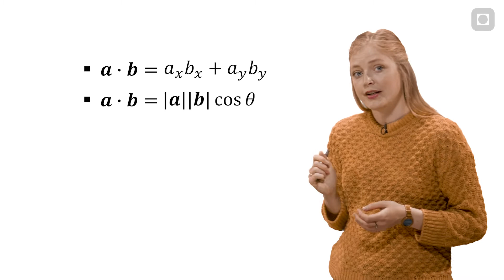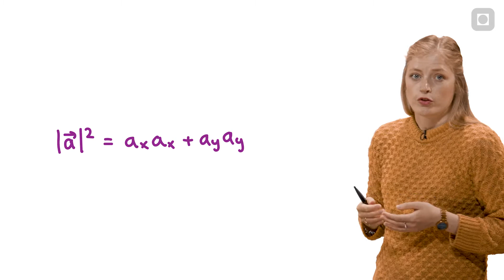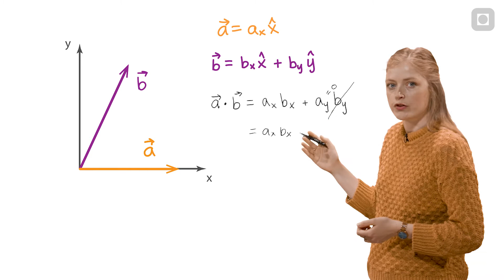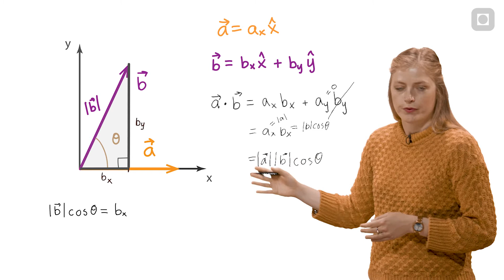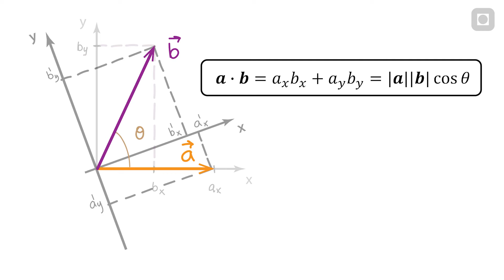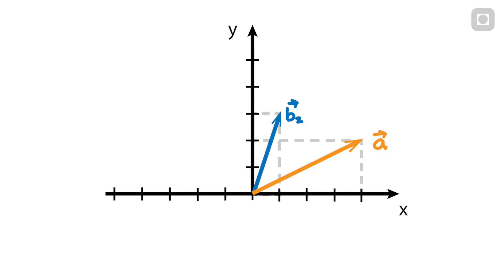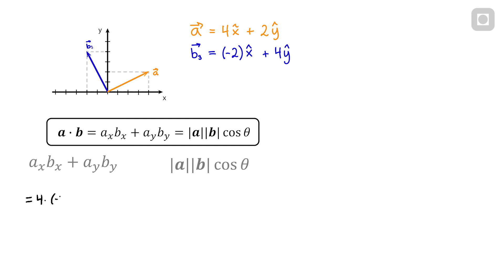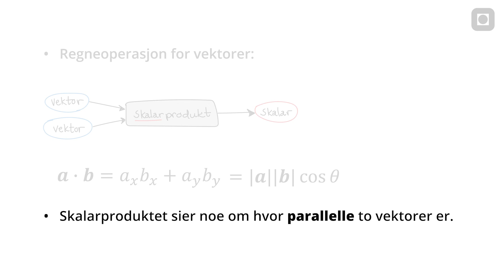Skalarprodukt 1 - definisjon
Video 1 om skalarprodukt. I denne videoen blir skalarproduktet definert, vi beviser at det kan skrives med sinus og viser noen eksempler.

00:00 Introduksjon
00:45 Definisjon
02:50 Utledelse av a*b=|a||b|cos(theta)
06:17 Bevis for at a*b=|a||b|cos(theta)
07:30 Eksempel: test b1=a
09:24 Eksempel: test b2= x^+3y^
10:43 Eksempel: test b3 er ortogonal på a
11:35 Konklusjon fra eksempelene
12:32 Oppsummering

[ NTNUs FysikkStudio Video 3.3.1 ]

Medvirkende:
Andrea Hjelt,
Eirik Wattengård,
Anders Valseth,
Jonas Persson